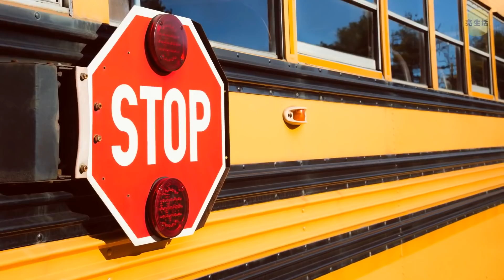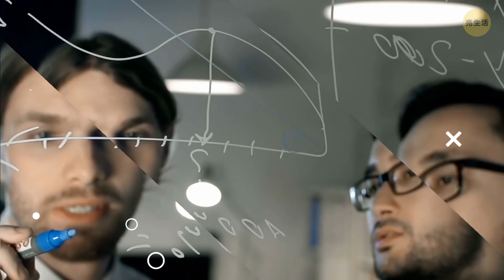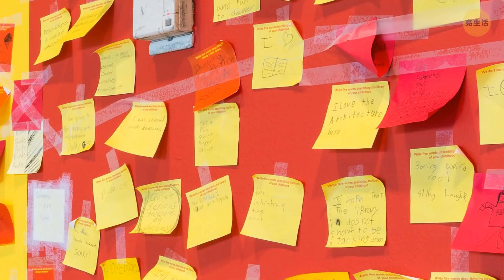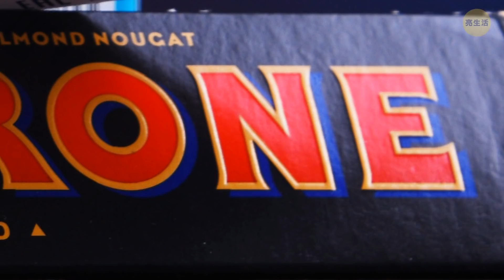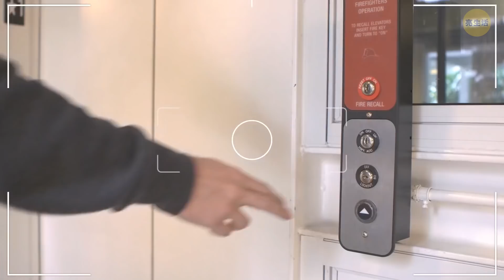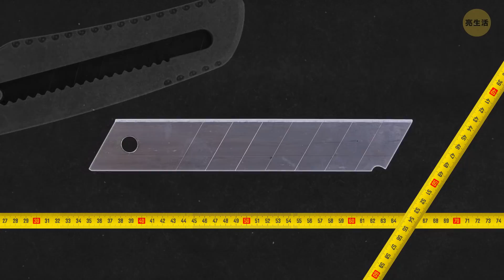校車上的黑線是這個用途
你有注意過校車上的黑線並想著它們的作用嗎？這個問題的答案在此，還有我們每天都看得到也用得到的30項物品的隱藏用途。